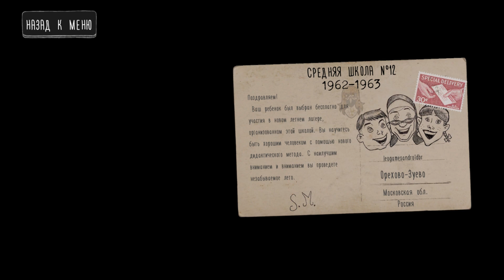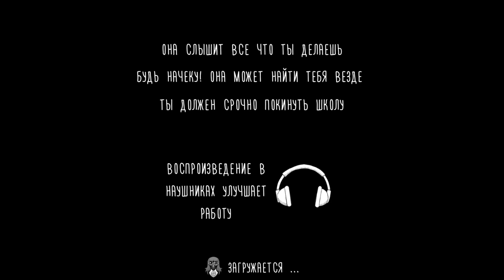СТАЛ БАБКОЙ ГРЕННИ В МОНАХИНЕ! - The Nun | Монахиня | Evil Nun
Злая монахиня вы заперла вас в школе, узнайте ее тайны и сбегите, пока не стало слишком поздно.
Монахиня слышит все. Будьте осторожны, чтобы не привлекать ее внимания или шуметь, чтобы привлечь её.
Скрывайтесь, чтобы остаться незамеченным.
Откройте для себя способ решить школьные головоломки
Если вы хотите иметь страшное время, играйте в Evil Nun'у и пытайтесь убежать из школы демонов. Страхи застрахованы.
Монахиня начинает сатанинский ритуал, и вы являетесь его частью.
Покинь школу, пока не стало слишком поздно.
Монахиня слышит все. Будьте осторожны, чтобы не привлекать её внимания и не шуметь, чтобы привлечь её.
Прячьтесь, чтобы остаться незамеченным.
Откройте для себя способ пройти школьные головоломки
Большая школа для изучения.
Если вы хотите провести время страшно, сыграйте в «Монахиня» и попытайтесь убежать из школы демонов. Страх обеспечен.